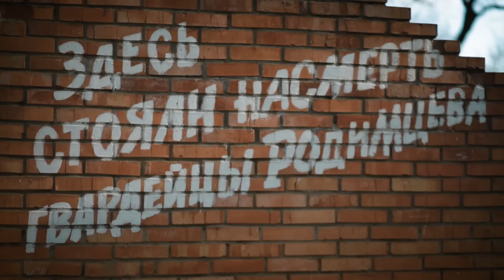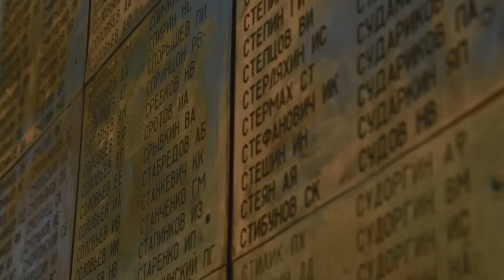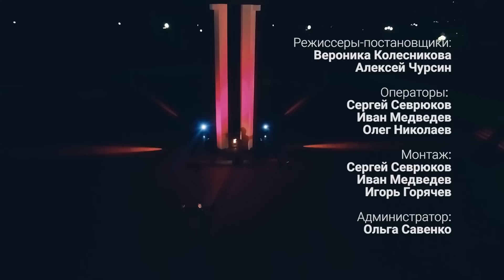«Салют, Победа!»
Фильм-концерт. Песни военных лет в исполнении оренбургских артистов.

Kultura.orb.ru